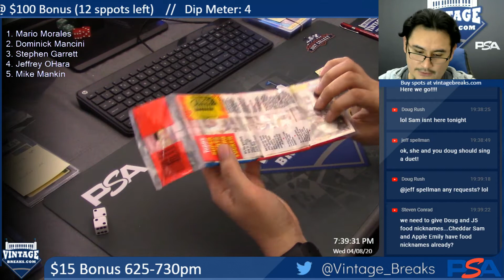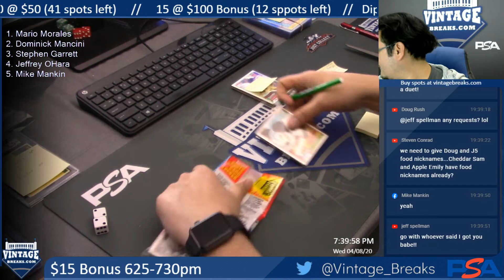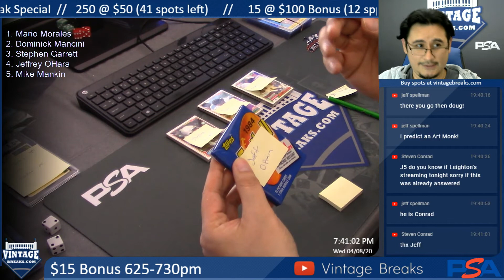4-10-20 $15 Bonus 625-730pm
4-10-20 $15 Bonus 625-730pm